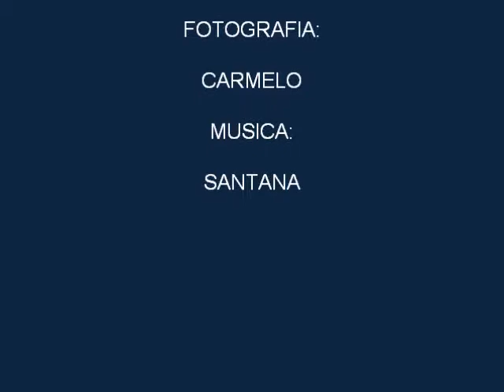GRUPO DE SENDERISMO AVUTARDA. RUTA POR TIERRAS DE HOYA GONZALO